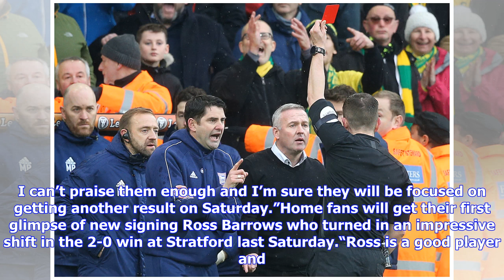King's Lynn Town boss Ian Culverhouse calls on fans to make some noise for the boys ahead of Sout...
King's Lynn Town boss Ian Culverhouse calls on fans to make some noise for the boys ahead of Southern Central Premier run-in

King’s Lynn Town manager Ian Culverhouse is hoping for a repeat performance from the fans when his promotion-seeking side host Halesowen Town at The Walks tomorrow. The Lynn faithful created a vociferous atmosphere during the club’s last home game against Alvechurch and their support worked wonders as they saw off play-off rivals with a Chris Henderson goal. And with three home games of the regulation season remaining, Culverhouse wants the supporters to create another cauldron of noise as the L...